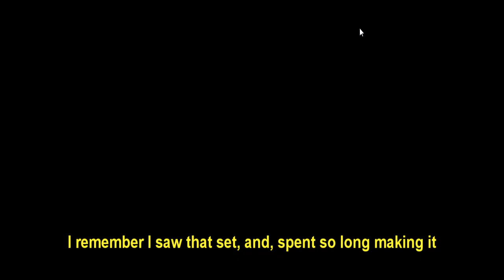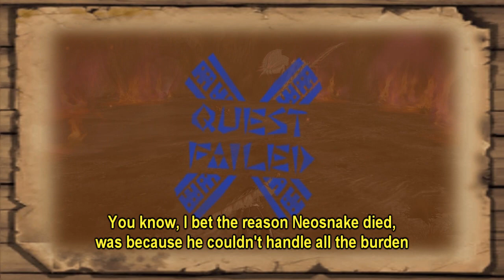Boshi plays Frontier! ep 2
Yes, several months later the crew has returned to hunt even more monsters! We tackle the magnificent and beautiful Pearl Espinas in this episode. Bokchoy is once again absent like the little faggot he is, but on a much brighter note, Boshi is still the pompous horrible hunter we all know and love. We reminisce the brighter days of Frontier, and Adagio get some action near the end!

Oh, and Neosnake tagged along for some reason, he's our Chilean representative I guess?...